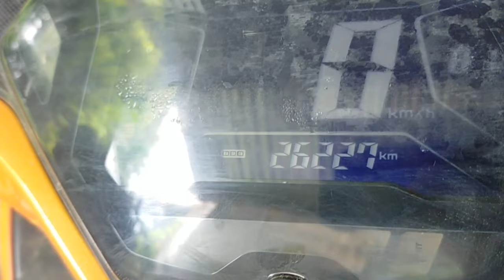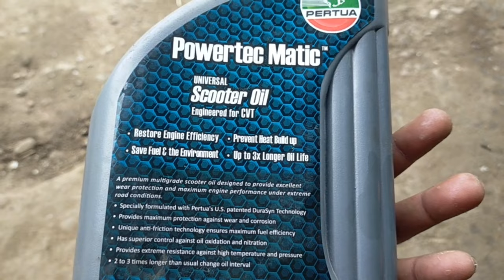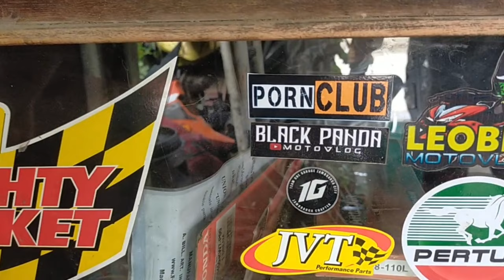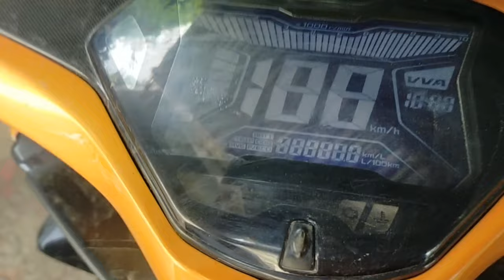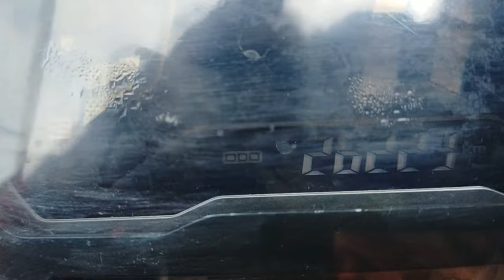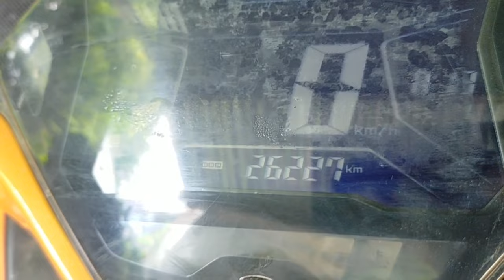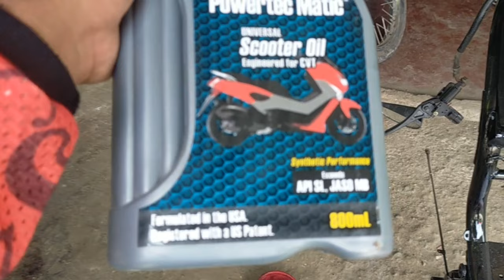PERTUA REVIEW | DRAIN OIL TUMAKBO PARIN GAMIT OIL TREATMENT NI PERTUA